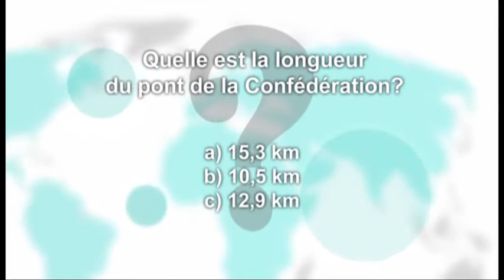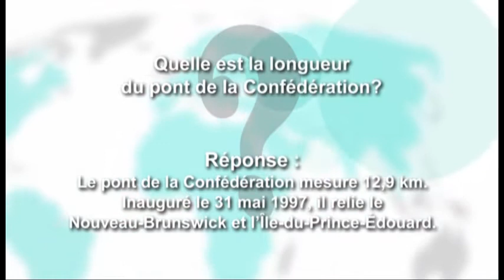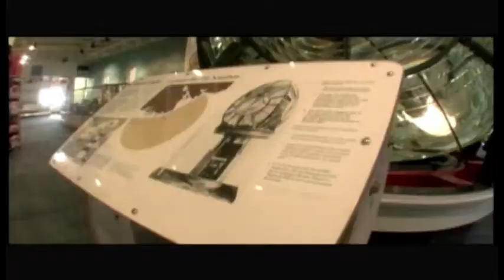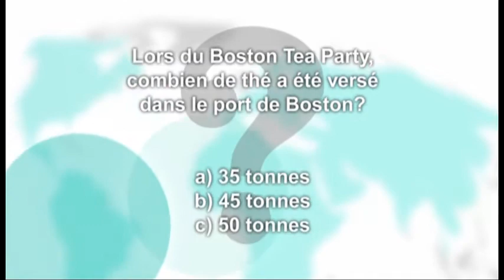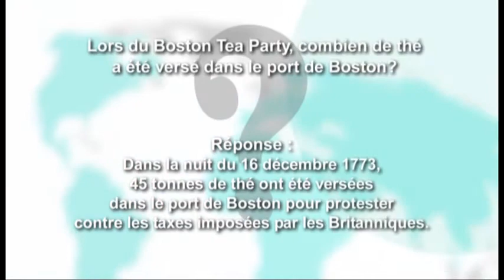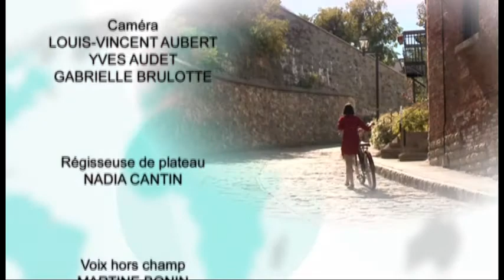Passion Voyage -- Croisières sur la côte atlantique -- CAA-Québec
Des croisières hors de l'ordinaire à bord d'un luxueux navire vous permettront de vous adonner à de multiples activités tout en découvrant les attraits de plusieurs villes canadiennes et américaines lors de vos escales.